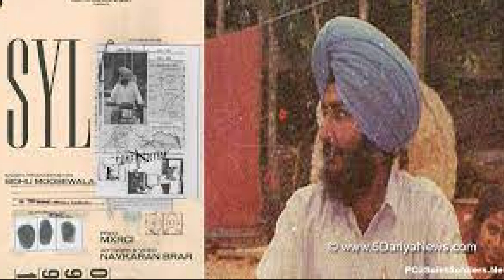SYL|oficia l| Song||Sidhu Moose Wala||Balwinder Singh Jatana||Kon C Bhai Balwinder Singh Jatana Ji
SYL
Sidhu Moose Wala
Balwinder Singh Jatana
Kon Si Balwinder Singh Jatana
Syl new song Sidhu Moose Wala
Lalest Song SYL Sidhu Moose Wala
Syl New Song 2022